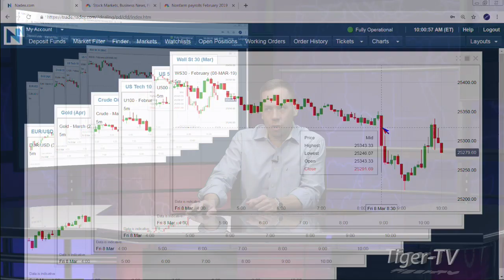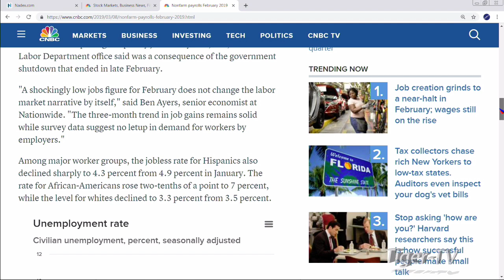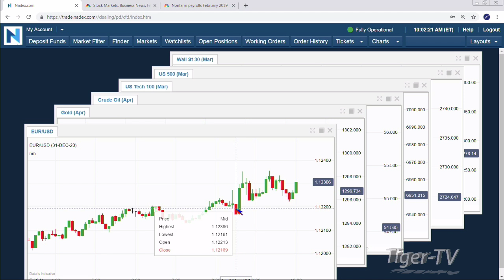March 8th 10AM ET Market Update with Tommy O'Brien on TFNN